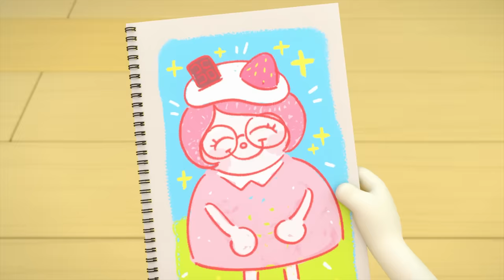BreadBarbershop | Perubahan Penampilan Mommy Cake | INDONESIA Dubbing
Perubahan Penampilan Mommy Cake